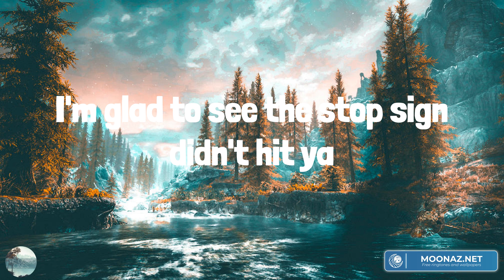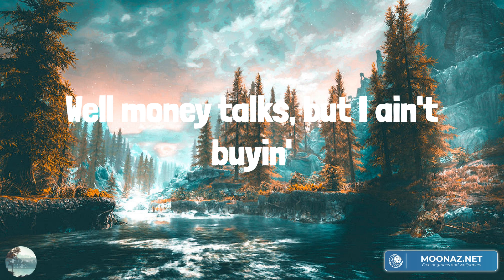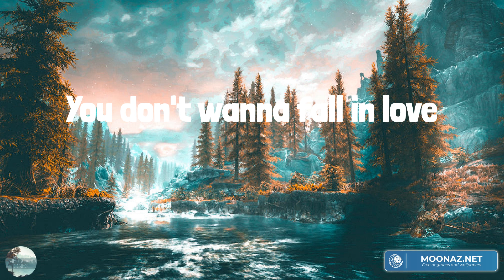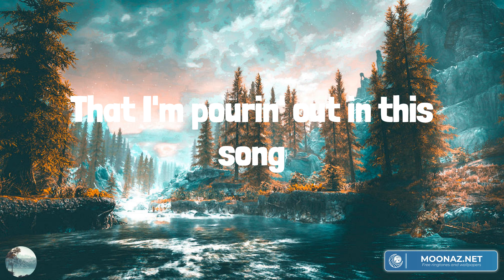Bailey Zimmerman - Fall In Love (Lyrics)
Fall In Love Bailey Zimmerman Lyrics

Oh-whoa-whoa, oh-whoa-whoa
You don't wanna fall in love
Oh-whoa-whoa, oh-whoa-whoa